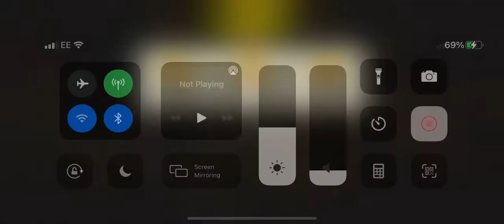The tank round 78